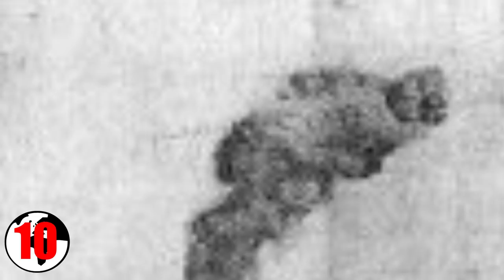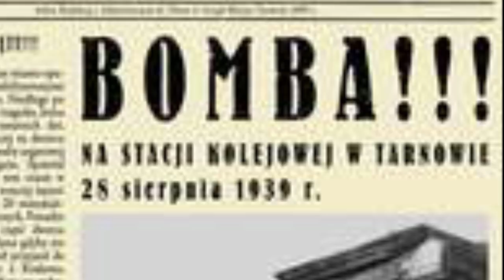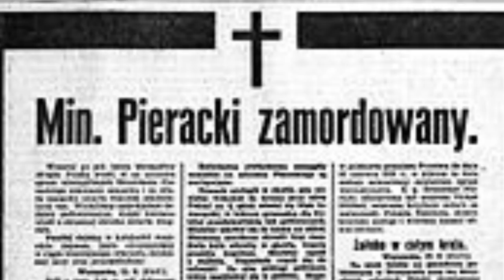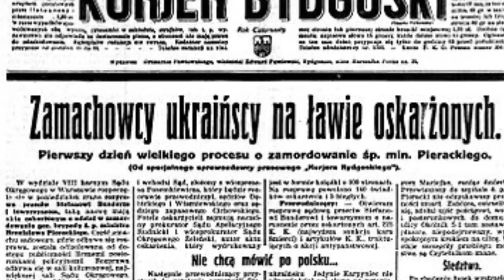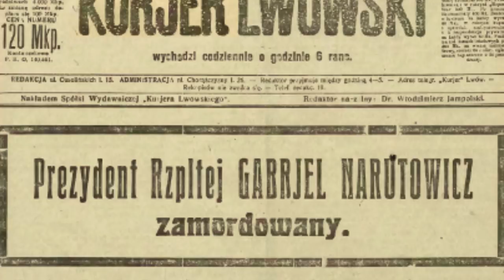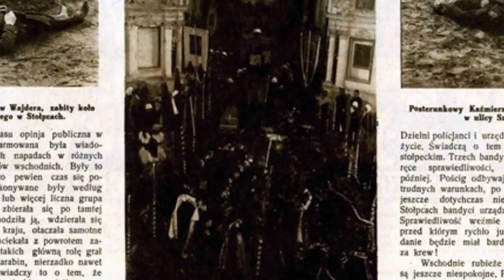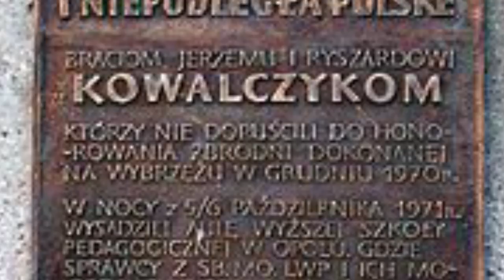10 ZAMACHÓW TERRORYSTYCZNYCH W POLSCE